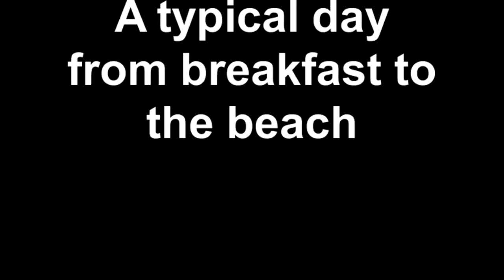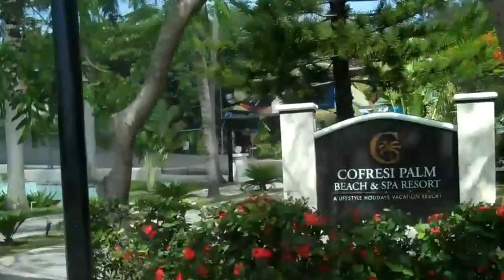A typical day at the Lifestyle Holidays Vacation Resort, Puerto Plata, Dominican Republic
Part I:
A typical day from eating breakfast at our Grand Villa cooked by the Chefs, views via the "golf cart cam", riding around the complex and going to the beach.

Created on June 23, 2012